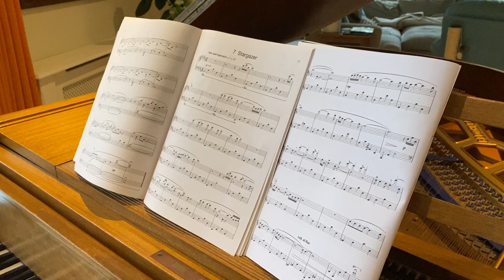Stargazer // Patrick Hawes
'Stargazer' from the piano collection 'Towards the Light' by Patrick Hawes.